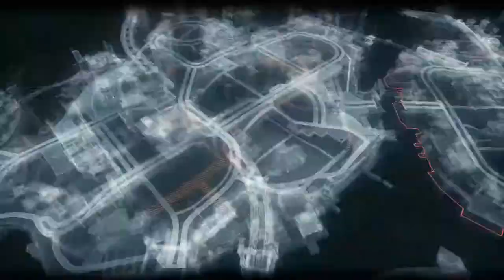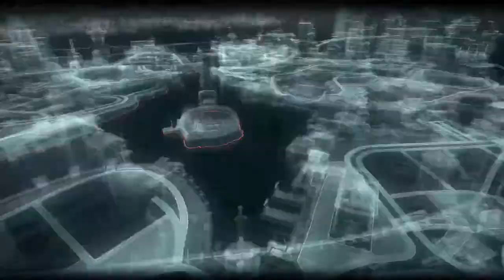batman arkham knight part 9 save Selina Kyle Edward Riddler + Firefly level 1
much more! xd
RIP Kevin Conroy..
@TheDarkboy1003 @dizastaz1 @TikTokHop @qngaming3002 @Coolbeans Gaming

links for viewers
-crazynerdgamer